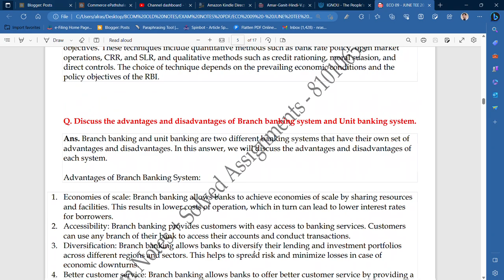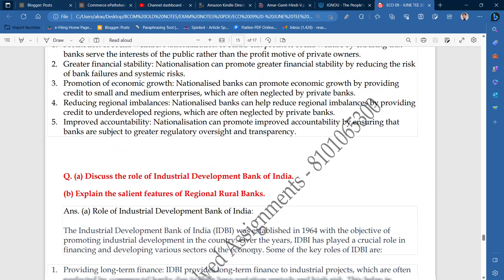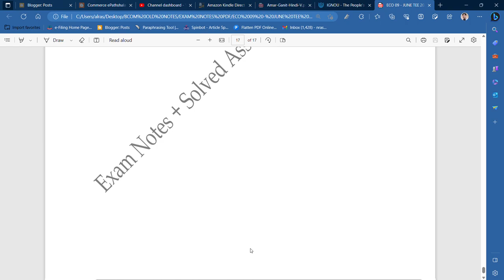IGNOU : BCOM : ECO 09 - MONETARY THEORY : IMPORTANT QUESTIONS-ANSWERS FOR JUNE TEE 2023 @ 100/PAPER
Commerce ePathshala
IGNOU :BCOM : ECO 09 - MONETARY THEORY : IMPORTANT QUESTIONS FOR JUNE TEE 2023 @ 100/PAPER